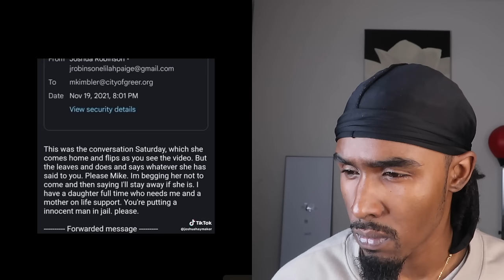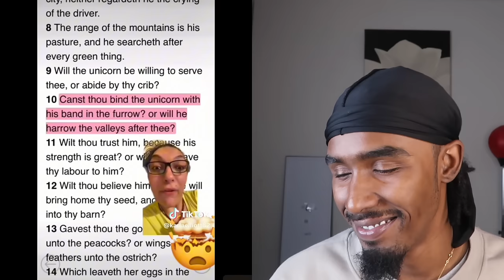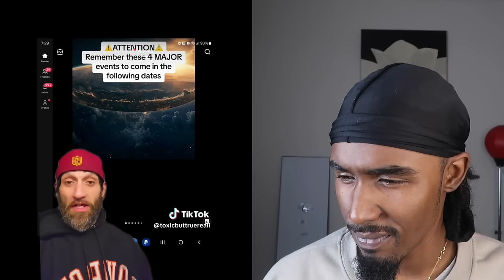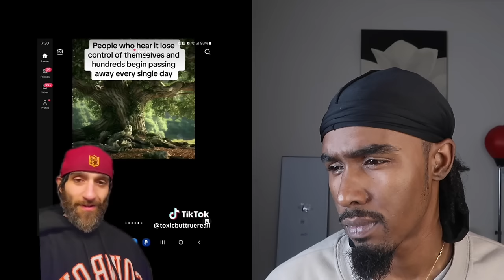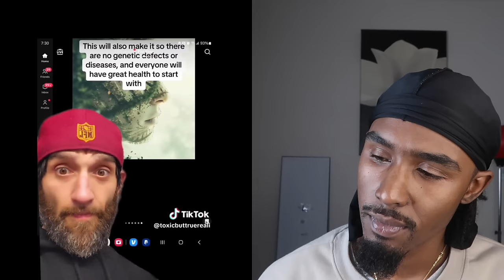CREEPY And BIZARRE TikTok’s That Will Make You Rethink Everything | REACTION